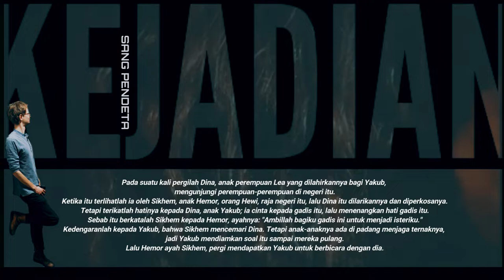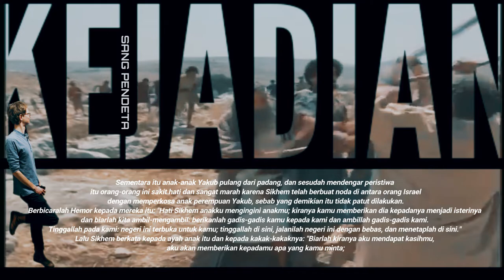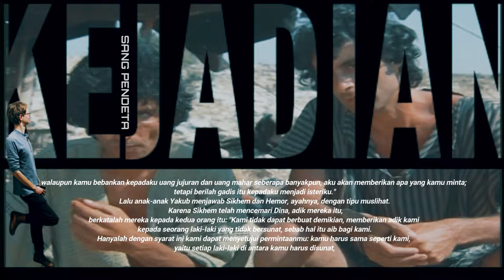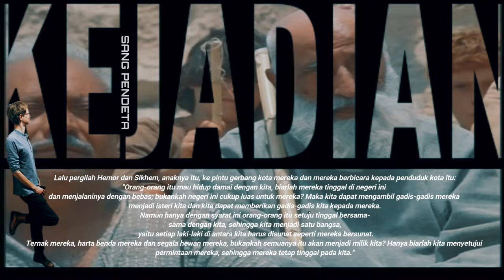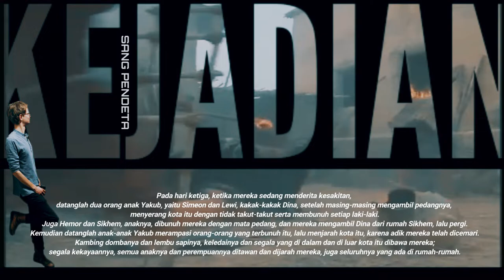KEJADIAN 34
Sikhem Memperkosa Dina (KEJADIAN 34)
Ketika itu terlihatlah ia oleh Sikhem,   anak Hemor,  orang Hewi,   raja negeri itu, lalu Dina itu dilarikannya dan diperkosanya